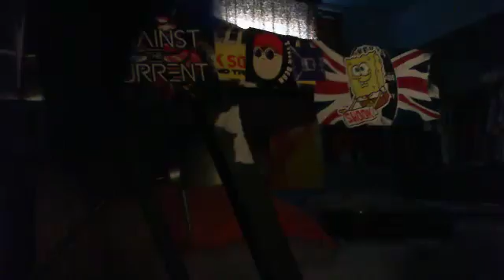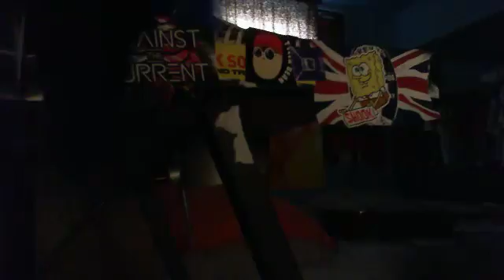CBC RANDY BACHMAN VINAL TAP